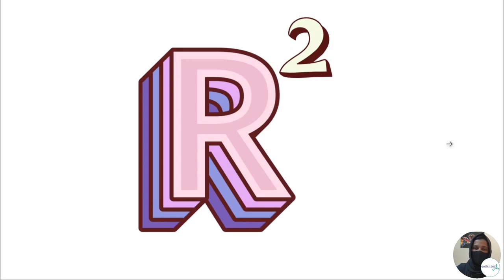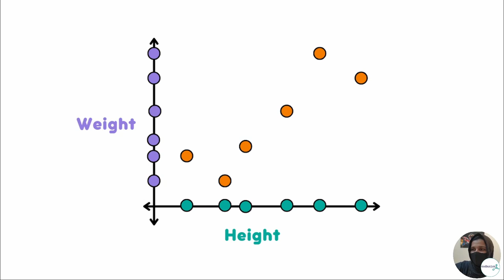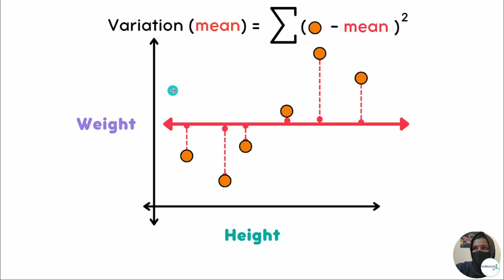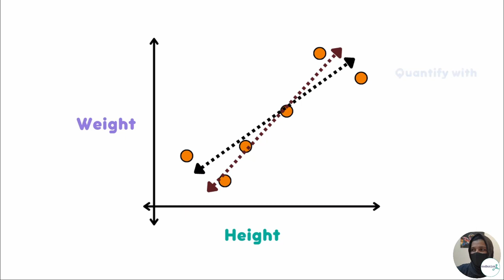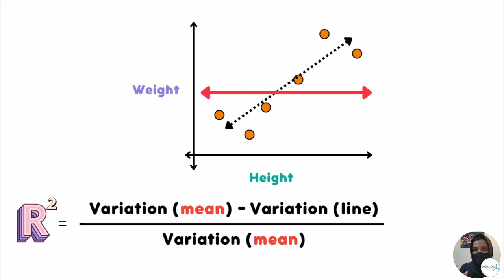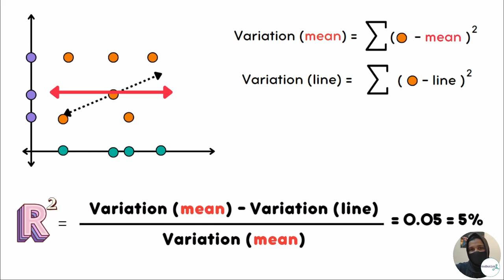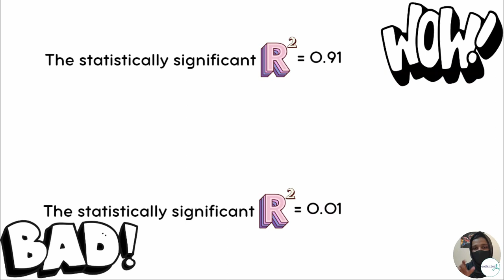R squared | stat-101